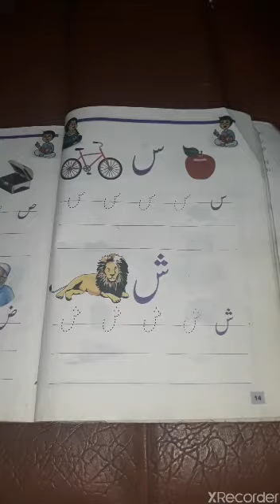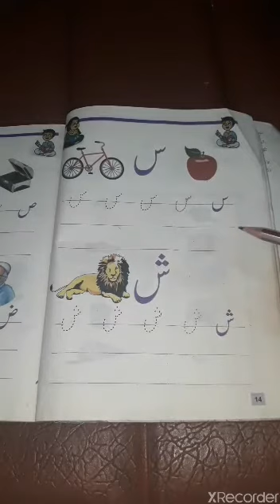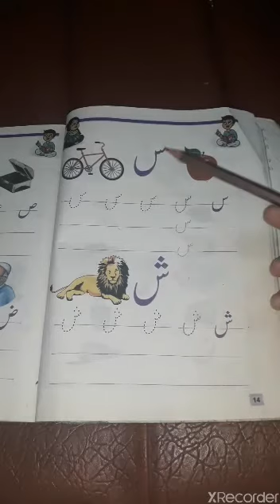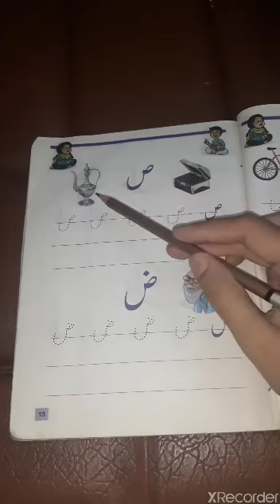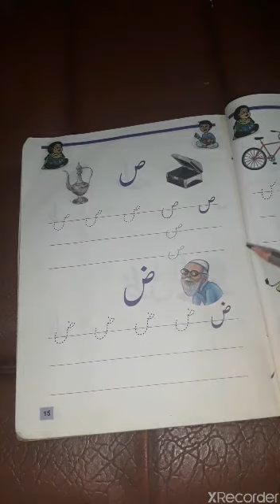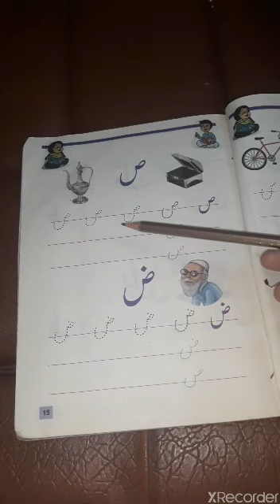جماعت اول-اردو-حروف تہجی (س، ش، ص، ض)